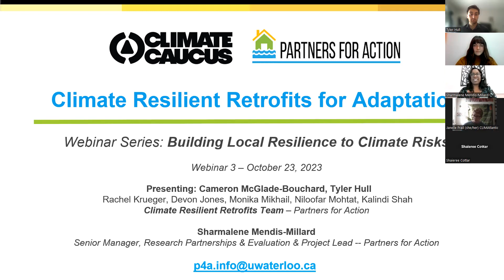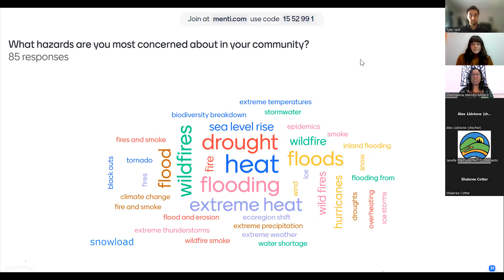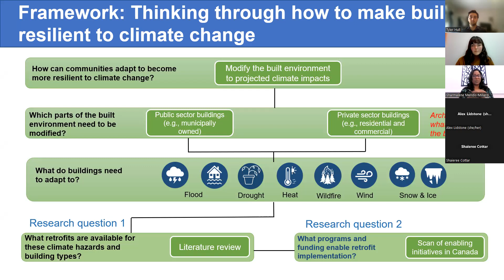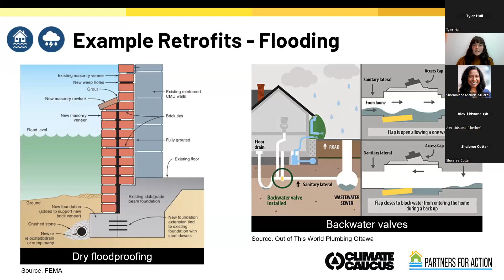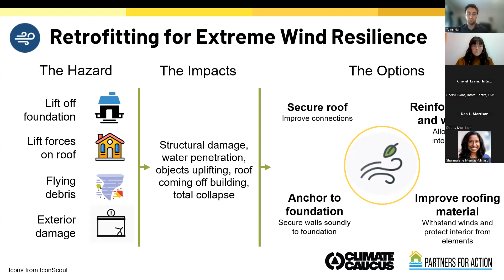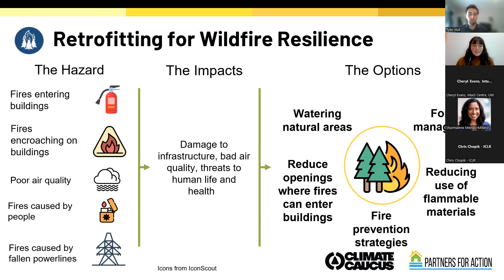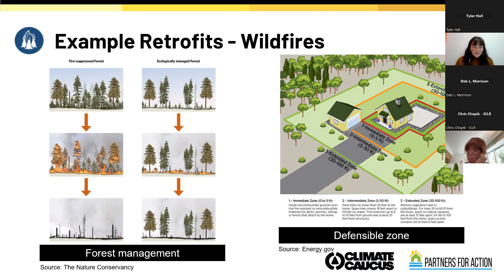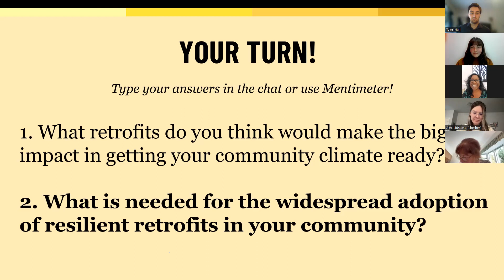Local Resiliency Series - Climate Resilient Retrofits for Multi-Hazard Adaptation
Climate change is contributing to the frequency and severity of extreme weather events across the globe. How can we prepare our homes and buildings to be climate resilient? This is a question facing communities across Canada; but where do communities start?

Partners for Action at University of Waterloo has developed a framework to understand how different types of buildings (municipal, commercial and residential) can be adapted to better withstand 8 hazards: floods (overland, coastal), extreme precipitation, extreme winds, extreme heat, wildfires, drought, and snow and ice.

In this webinar, Partners for Action's researchers  shared their approach to tackling this big topic of how to make buildings climate resilient for adaptation - and of what enables those retrofits. You will hear examples of retrofits and initiatives that encourage their adoption such as programs, policies and financial incentives.

This webinar is part of a series of webinars on local resiliency, co-led with Climate Caucus and Partners for Action (P4A).Local Resiliency Series - Climate Caucus & P4A